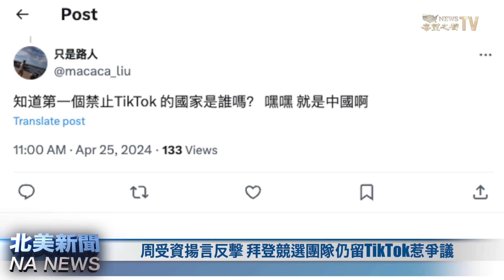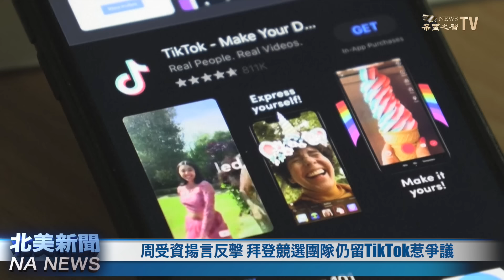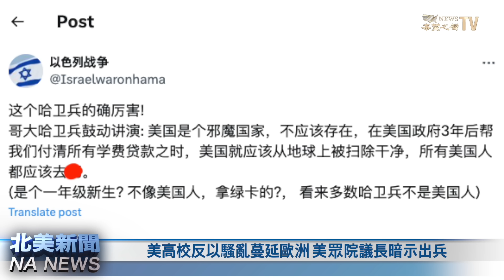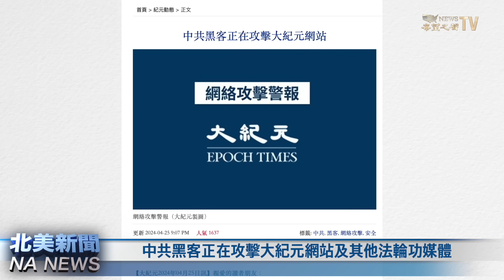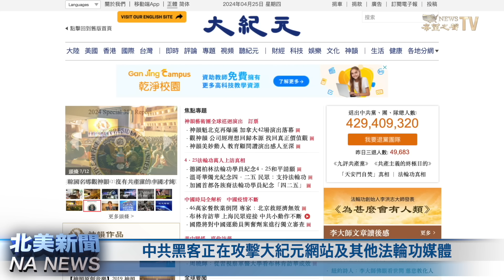哈馬斯提一条件！願解除武裝轉政治黨派；俄羅斯降低與美外交關係等級；美眾院議長訪問哥大暗示出兵；周受資揚言反擊！拜登團隊仍用TikTok惹爭議；中共黑客正在攻擊大紀元網站【北美新聞】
拜登 和其他17個國家的領導人共同要求 哈馬斯 接受與 以色列 停火的協議並立即釋放人質。與此同時，哈瑪斯政治高層哈亞受訪時表示，如果巴勒斯坦能夠依照1967年之前的邊界劃分建國，哈瑪斯願意願意放下武器、解散軍事分支，逐步轉為政治黨派。

内容介绍：
02:10 1/18國下通牒立即放人質 哈馬斯提一條件願投降
05:52 2/周受資揚言反擊 拜登競選團隊仍留TikTok惹爭議
10:01 3/美高校反以騷亂蔓延歐洲 美眾院議長暗示出兵
13:25 4/川普18位盟友遭亞利桑那州起訴 各國政要迎川普2.0時代
16:32 5/中共黑客正在攻擊大紀元網站及其他法輪功媒體